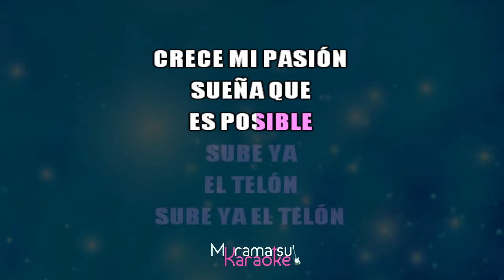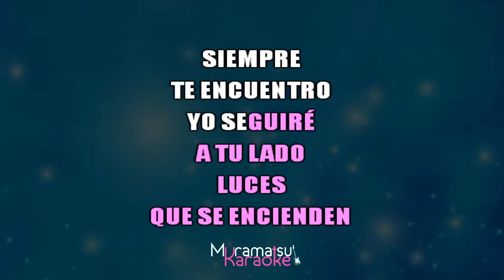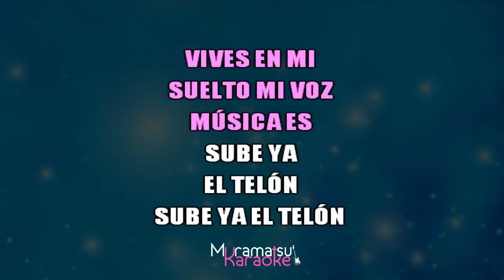⭐ Música en Ti (Melodías Que Lo Cuentan Todo) - Soy Luna (Sou Luna) (Karaoke Version) (Cover)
Cante já a música "Música En Ti", de "Soy Luna" em versão karaokê. Cante centenas de outras músicas em nosso canal.